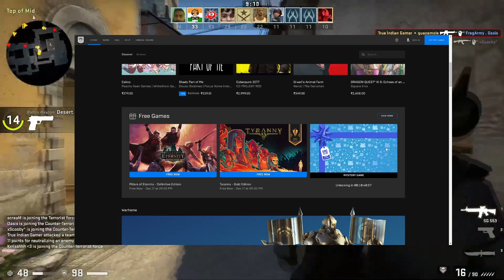Epic Game First Free Game Leaked!!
Guyzz
So in this video i have mentioned that
Which is the first free game
Coming in Epic Games!!
So its a surprise checkout in the video!!
So i have also mentioned that will GTA 5 be free in Epic Games??
So friends!!
BY BYE